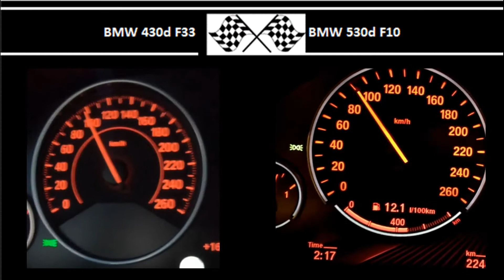BMW 430d F33 VS. BMW 530d F10 - Acceleration 0-100km/h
258HP
560Nm
0-100 in 5.8s

258HP
560Nm
0-100 in 6.3s